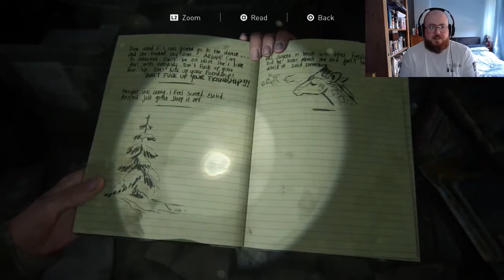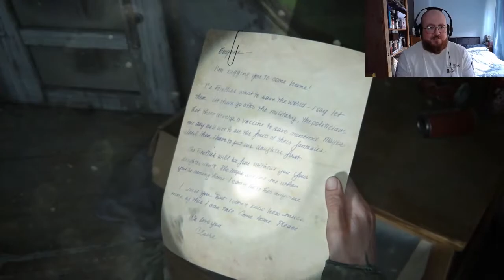THE LAST OF US 2 Part 4